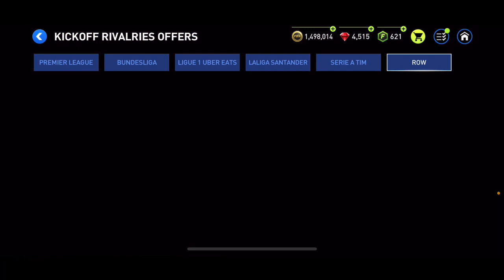IMPORTANT! YOU MUST DO THIS DURING PINNACLE TRANSFER! | FIFA MOBILE 22!